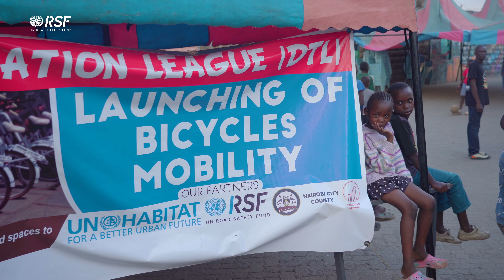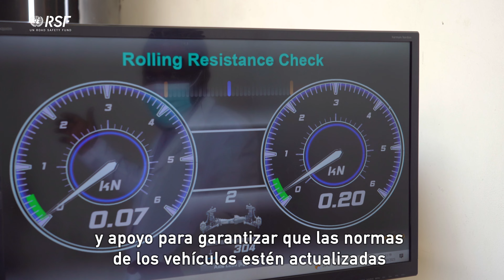En primera línea: seguridad vial en Kenia